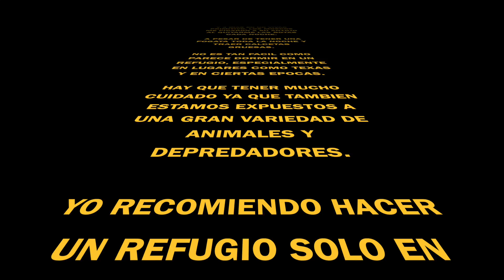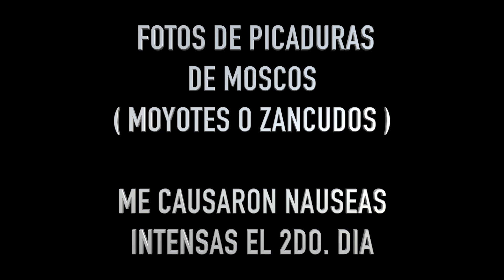VIVAC PRIMITIVO * Destruyeron mi REFUGIO * Comentarios * Armas que Traigo * KUKRI COLD STEEL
Aspectos importantes sobre vivacs y refugios.